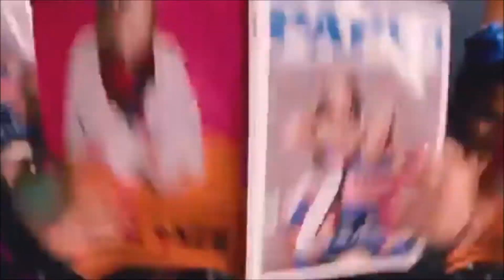CL & Monsta X - Hello Hero Bitches [MashUp]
Ending Music: zico - eureka ft. zion T.